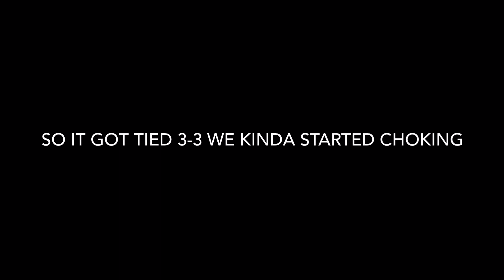Team Faded First 4v4 Clan War!